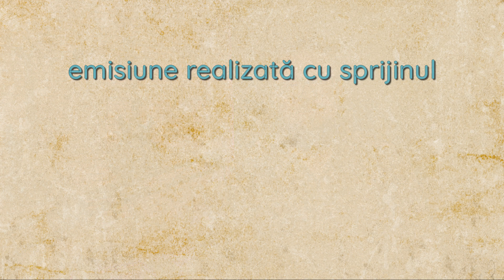Le Roi Danse. Muzica de la Curtea Regelui Soare - Doctorul de partituri, ep.15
Astăzi ne mutăm la Versailles, așa că așezați-vă comod că începe „Doctorul de partituri” cu Radu Mihalache!